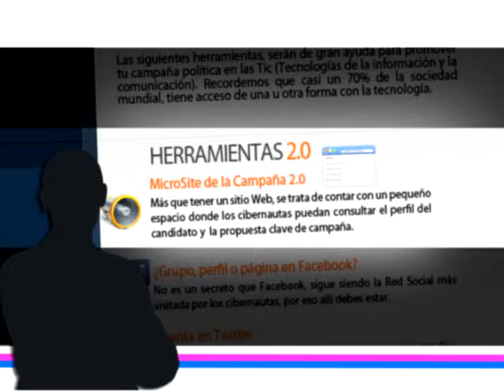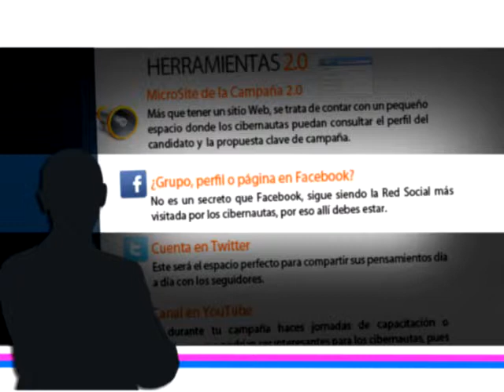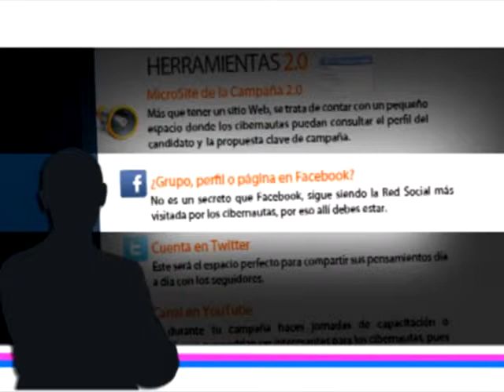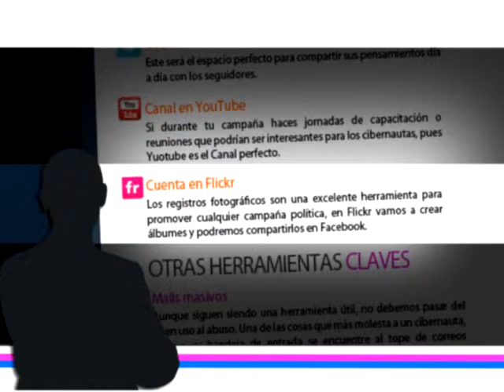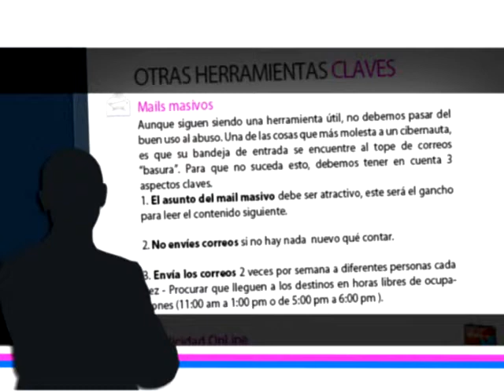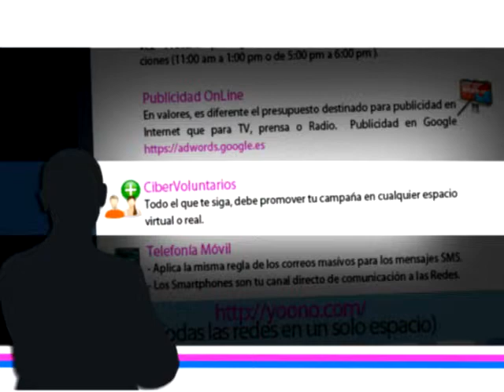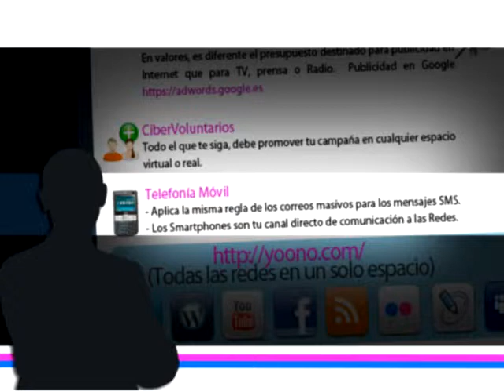¿Cómo promover una campaña política en Internet?